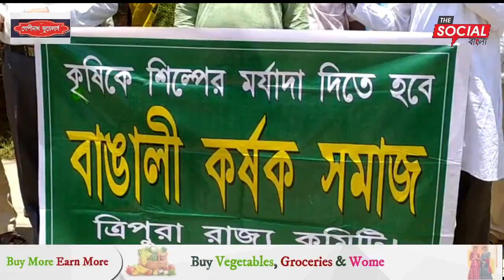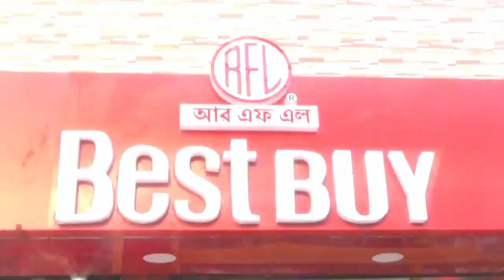কৃষি বিল বাতিলের দাবিতে বাঙালি কর্ষক সমাজের বিক্ষোভ।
The Social Bangla - Voice of Democracy